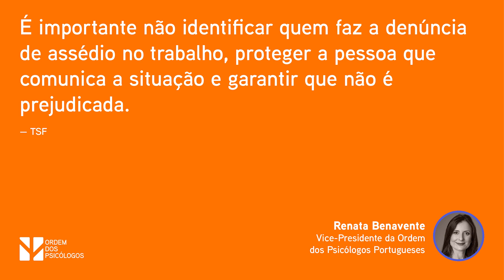Assédio no Trabalho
Declarações de Renata Benavente à TSF